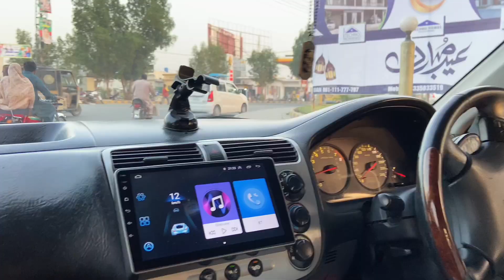Chand raat | mano itikaf sy uth gai 😍 | meri mehndi kharab hogai 😭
This channel is my daily routine, my family, Pakistani food and how people live in Pakistan . It contains. Malaika Baloch